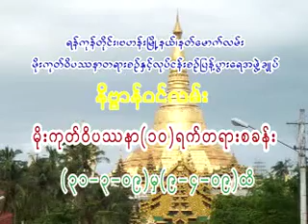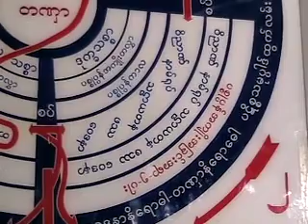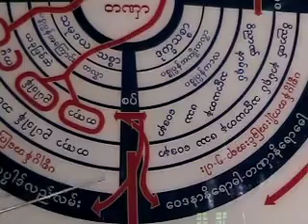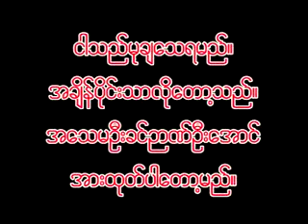ဘဒ္ဒန္တ ကုဏ္ဍလ= မိဘကျေးဇူးဆပ်နည်း(၄)မျိုး တရားတော်